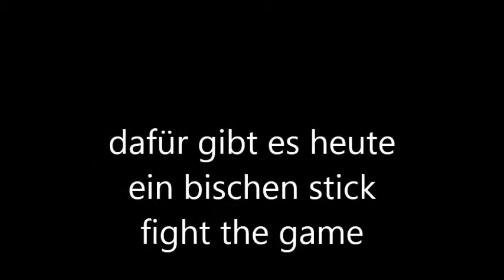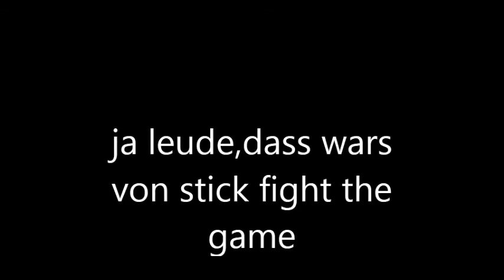stick fight the game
sorry,dass man mich nicht hört OBS hatt paar probleme